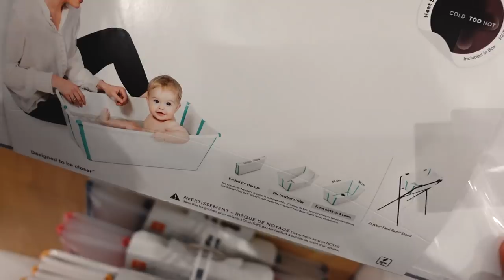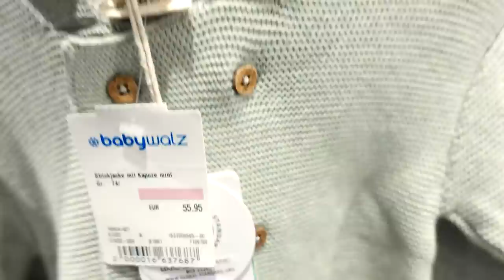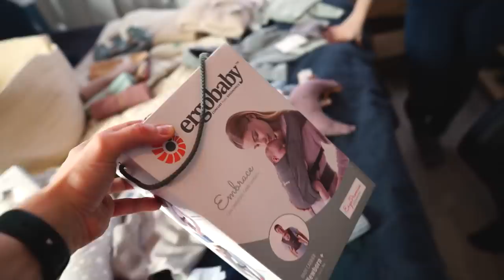Unsere schwanger Hebamme bestimmt den Baby Einkauf für Kind Nr. 4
(Vitamin A, B12, Eisen, Magnesium, Folsäure, Kalzium, Zinc)